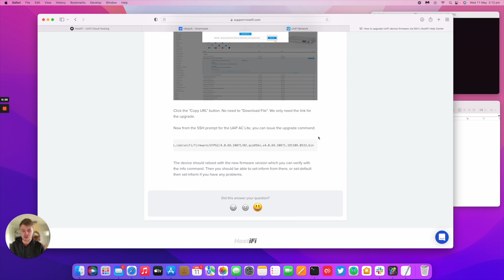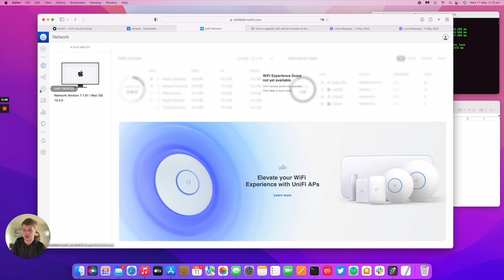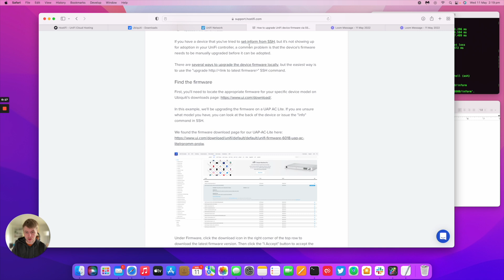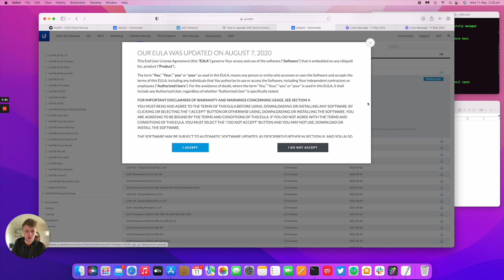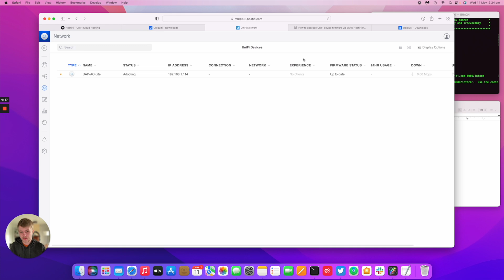UniFi - How to upgrade UniFi device firmware via SSH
This video explains how to upgrade a UniFi device via SSH if it won't adopt using the set-inform command.